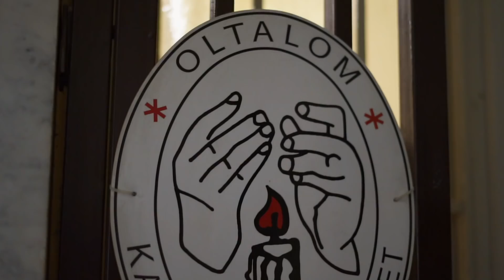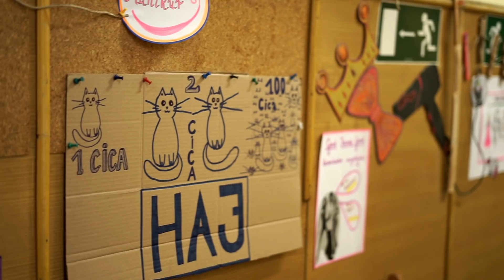Nőnapi meglepetés: önkéntesek szépítették meg az átmeneti szállón élő asszonyokat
A kozmetikus hölgy neve a videóban rosszul szerepel. A neve: Maria Klein.